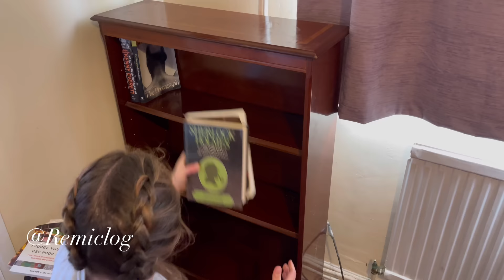Cleaning my Dad’s house and making it cozy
In this video we’re cleaning the living room, and I decorate it for Christmas. We’re also returning to the kitchen and giving it a quick clean. I so hope you enjoy! 😊